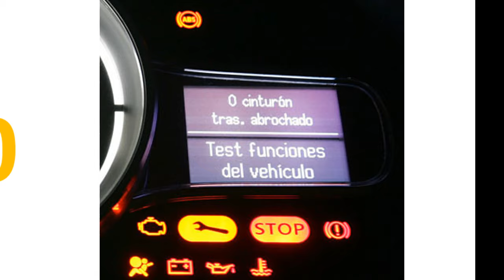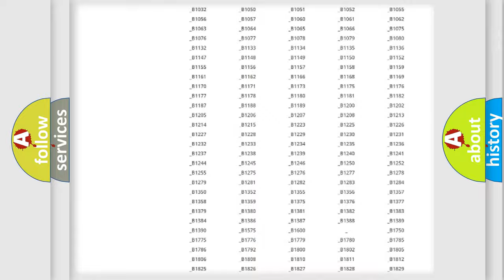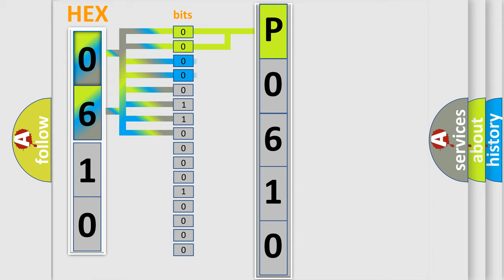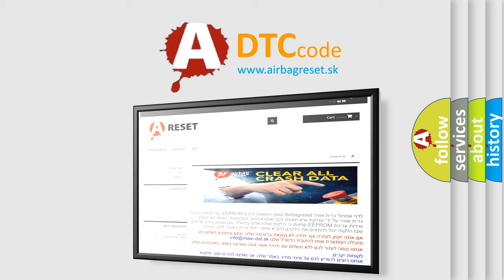DTC Mercury P0610 Short Explanation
Contents:
0:21 Basic DTC analysis according to OBD2 protocol standard.
1:48 Insight into programming
2:58 A diagnostically understandable description of the Diagnostic Trouble Code
3:05 Basic error definition

Make:
Mercury
Code:
P0610
Definition:
Lost Communication with TCM
Description:
Monitor runs whenever following DTCs are not present: None Battery Voltage: 10.5 V or more (More than 0.5 second) Engine switch: On (IG) Starter: OFF
Cause:
ECM